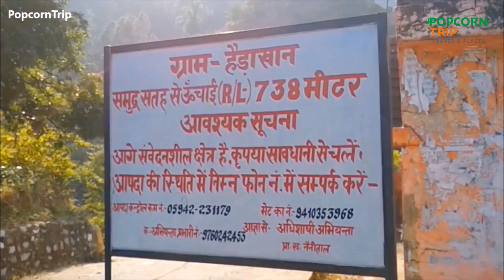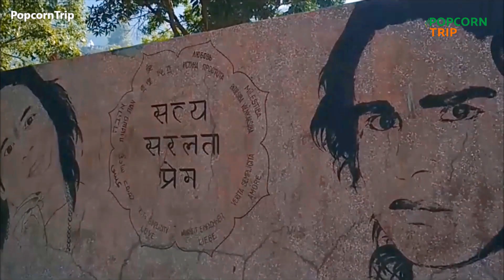Hedakhan Temple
Travel videos related to various places, road journeys and treks.